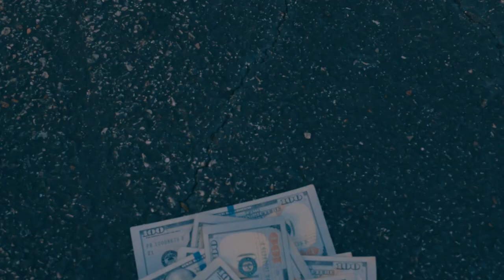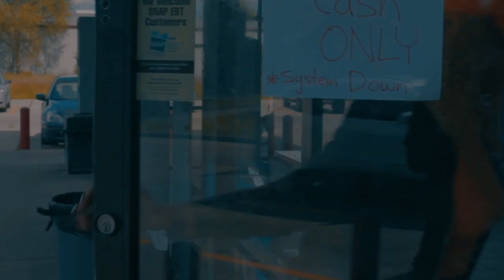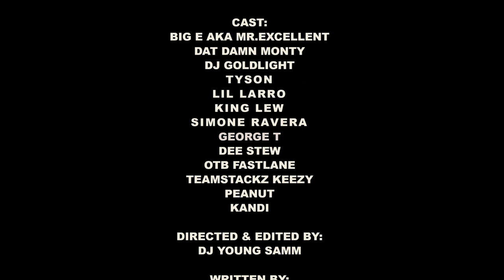HEARTBEAT FULL MOVIE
KushNationFamily- (mini movie) "HeartBeat" Full movie
Produced & Directed  By Big E aka Mr. Excellent & Djyoungsamm
Starring, Otb Fastlane, Stackz Keezy, Datdamnmonty, O3 Tha Hu$tla, King Lew, Winston Wilson, J-Stead, Djiideep, Jp, Stew, Stixx vision, RIP Pnut and many more.